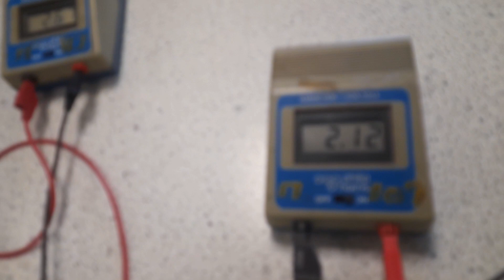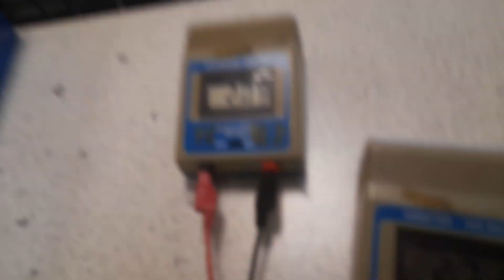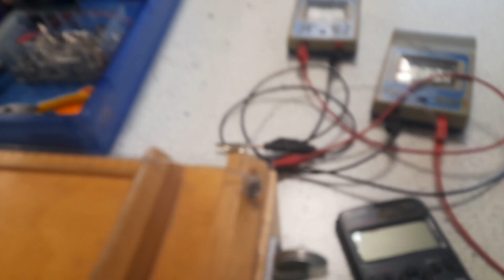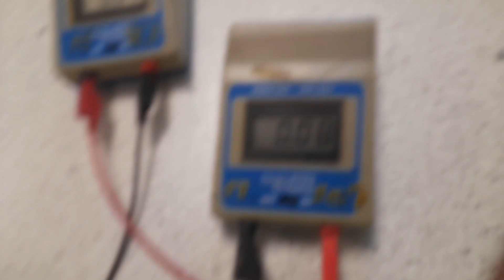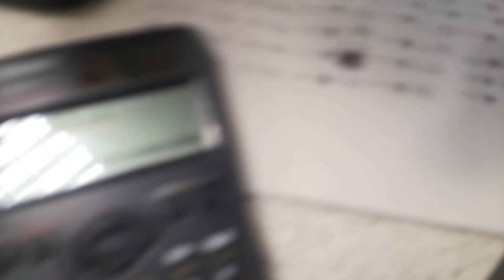Calculate the resistance of a wire (College Experiment)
Sorry song stopped halfway through the video. I messed up when making this video.